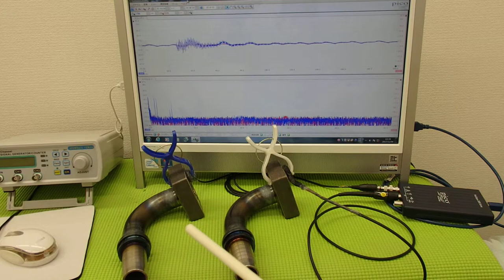表面弾性波を利用した、超音波制御技術 ultrasonic-labo